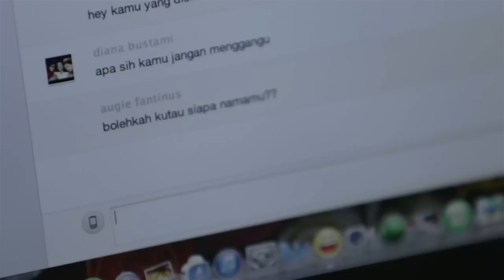Augie Diana video clip wedding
Judulnya kenalan kenalin. Diciptain sama Yosi Project Pop... Thx bro. Lagu ini cerita ttg awal kita kenalan. dan video clip wedding ini jd hadiah spesial juga buat undangan yg hadir di pernikahan kami...